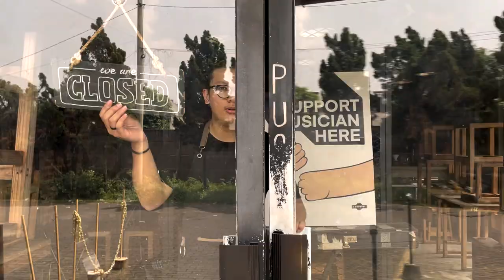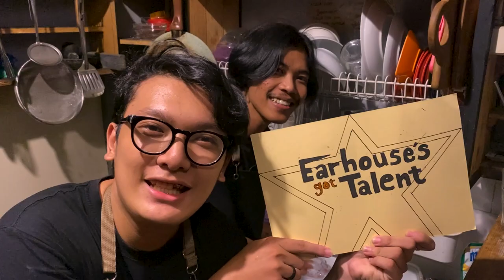NGE-SHIFT - EARCREW (Music Video)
Earcrew adalah sebutan bagi pramusaji Earhouse yang bertugas melayani pengunjung Earhouse. Pada bulan September 2022 lalu bersama dengan Earhouse Songwriting Club, Earcrew yang terdiri dari Radita Putri Charima (Dita), Widodo Cahyono Putra (Dodo), Dheihan Adly Raditya (Dheihan) dan Suselo Tri Pamungkas (Selo) membuat satu lagu berjudul "Nge-Shift" yang bercerita mengenai aktivitas dan keseharian dalam bekerja sebagai Earcrew. Lagu ini sangat 'catchy' dan 'easy-listening' seolah-olah kita diajak menonton keseruan pekerjaan mereka setiap hari saat mendengar lagu ini.

Diproduseri oleh Endah N Rhesa, "Nge-Shift" masuk dalam mini album "Karya-Karya" yang berisi enam lagu didalamnya termasuk karya lain yang dibuat oleh komunitas penulis lagu, Earhouse Songwriting Club. Video musik ini pun dibuat oleh Earcrew dengan kreatifitasnya dan sangat menarik untuk dinikmati. Selamat menyaksikan!

KAMERAMEN
Widoo Cahyono Putra
Dheihan Adly Raditya
Zaki Nurichsan Aulia
Muhammad Syawaludin Nurhidayat

PENYUNTING GAMBAR
Widodo Cahyono Putra

PEMERAN DALAM VIDEO
Tysa Sasono
Hilmi Ayman
Riznanda Putra
Indah Rahmadini
Astri Puspita Sari
Albar Naufal Pujatra
Dheihan Adly Raditya
Radita Putri Charima
Suselo Tri Pamungkas
Widodo Cahyono Putra
Zaki Nurichsan Aulia

Endah Widiastuti
Rhesa Aditya
Rendi Raditya
Tysa Sasono
Hilmi Ayman
Wahyu Irawan
Wulan Asriati
Riznanda Putra
Indah Rahmadini
Astri Puspita Sari
Albar Naufal Pujatra
Muhammad Syawaludin Nurhidayat
Earhouse
Earspace

JUDUL LAGU
NGE-SHIFT

ARTIS
Dheihan Adly Raditya
Radita Putri Charima
Suselo Tri Pamungkas
Widoo Cahyono Putra

PENULIS LAGU
Endah Widiastuti
Dheihan Adly Raditya
Radita Putri Charima
Suselo Tri Pamungkas
Widodo Cahyono Putra

PRODUSER
Endah N Rhesa

Earhouse by Endah N Rhesa
Ruko Pasar KITA
Jalan Pajajaran, Blok R-2 No.9, Pamulang Barat
Tangerang Selatan, Indonesia